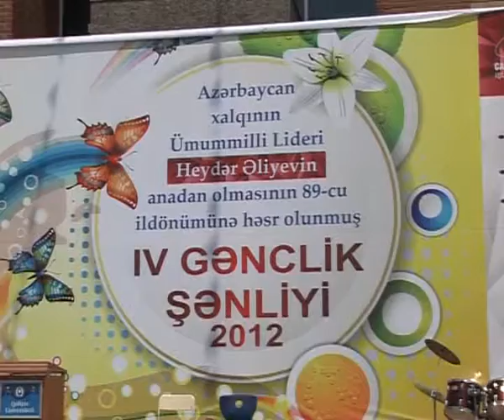QU120507_Bahar Senliyi_Elvin Babayev_Skripka.flv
Heydər Əliyev irsinə yiyələnək, onun fəaliyyətindən örnək götürək!
Bu gün ənənəvi olaraq Qafqaz Universiteti gənclərinin iştirakı ilə ümummilli lider Heydər Əliyevin doğum günü ərəfəsində təşkil olunan və Vətənin gələcəyini tərənnüm edən IV Gənclik Şənliyi keçirildi. Şənlik müasir müstəqil Azərbaycanın qurucusu Heydər Əliyevin ifasında "Azərbaycan" şerinin səsləndirilməsi ilə başladı. Bütün ömrünü Azərbaycanın rifahına həsr etmiş dahinin damarlarda qanı donduran bu kövrək ifasının ardınca səmaya uçurulan sülh quşları azadlığa qovuşmuş xalqın simvoluna çevrildi.
Gənclər və İdman Nazirliyi və Azərbaycan Tələbə Gənclər Təşkilatları İttifaqının birgə təşkilatçılığı ilə "Tələbə baharı" VI Ümumrespublika tələbə yaradıcılığı festivalında müxtəlif nominasiyalar üzrə uğur qazanan, özfəaliyyət kollektivlərinin ifasında bir-birini əvəz edən şən nəğmələr, rəqslər, şən və hazırcavabların duzlu, məzəli zarafları ilə müşayət olunan Şənlikdə respublikanın əməkar artisti Tünzalə Ağayeva, Muğam Teatrının solisti Sevinc Sarıyeva, illüzianist Süleyman, aşıq Ramin Qarayev, "Xalq ulduzu" mahnı müsabiqəsinin finalçısı Xəlil Qaraçöp, gənclərin sevimlisi İqbal Əliyev də öz çıxışlarını ərməğan etdilər.
Universitetin maraq klublarının şənlik boyu göstərdiyi fəaliyyət onların həm də illik hesabatı idi. Müstəqil yaradıcılıq və fəaliyyət növünü seçmiş klub üzvlərinin hazırladıqları milli və qardaş xalqların mətbəxindən nümunələr, türk xalqlarının qədim sənət nümunələri, at sürmə yarışı, çərpələng uçurtma və s əyləcələr Şənliyə xüsusi ab-hava gətirdi.
"Gənclik Şənliyi" çərçivəsində 3000-dən çox tələbənin sərbəst səsverməsi əsasında müxtəlif nominasiyalar üzrə seçilən "İlin adamları"ı elan edildi. İlin müəllimi - İş Dünyası Əlaqələri üzrə prorektor Dos.Təyyar Mustafayev və Azərbaycan dili və Ədəbiyyatı bölməsinin baş müəllimi Rəhman Quliyev, İlin qadın müğənnisi - Azərbaycan Respublikasının Əməkdar Artisti Tünzalə Ağayeva, Ilin kişi müğənnisi Azərbaycan Respublikasının Əməkdar Artisti Mənsum İbrahimov, İlin idman adamı - Azərbaycan Dövlət Neft Şirkətinin prezidenti Rövnəq Abdullayev, İlin yerli şirkəti NURGUN MOTORS, İlin xarici şirkəti BP AZƏRBAYCAN, İlin yerli iş adamı - Embawood şirkətinin baş direktoru Elşad Abbasov, İlin xarici iş adamı - "Azercell Telekom" MMC-in prezidenti Ali Ağan, İlin fəal qeyri-hökümət təşkilatı- İqtisadi və Sosial İnkişaf Mərkəzi, (İSİM) İdarə Heyəti sədri i.e.n Vüqar Bayramov, İlin vətənpərvər millət vəkili -- Qənirə Paşayeva, İl ərzində Azərbaycanın beynəlxalq aləmdə tanıdılmasında xüsusi xidməti olan şəxs - Lomonosov adına Moskva Dövlət Universitetinin Bakı filialının rektoru Professor Nərgiz Paşayeva seçildi. Nominantlara plaket və xatirə hədiyyələri təqdim olundu.
Şənlikdə iştirakçılar, xüsusilə də gənclər dünya təcrübəsində analoqu olmayan Heydər Əliyev kimi dahi liderə malik olduqları üçün xoşbəxt olduqlarını bir daha nümayiş etdirdilər. Biz əminik ki, Gənc nəslimiz üçün milli örnək simvoluna çevrilən Heydər Əliyevin dövlətçilik tariximizdə qoyub getdiyi irs bu gün də, sabah da iftixarla öyrəniləcək.